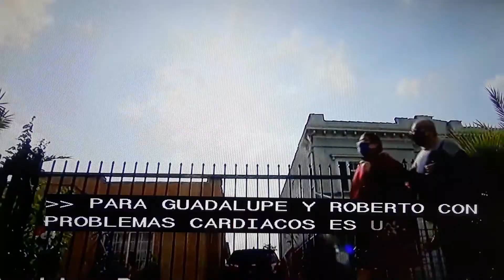En California las personas q salgan de las casas tienen q usar mascarillas.